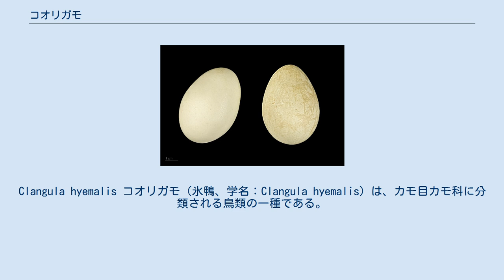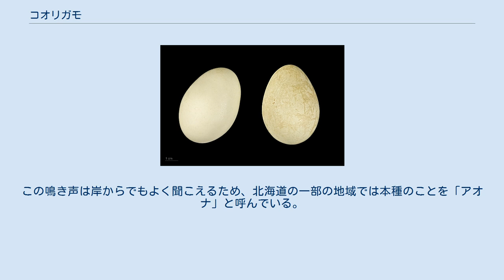コオリガモ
Clangula hyemalis コオリガモ（氷鴨、学名：Clangula hyemalis）は、カモ目カモ科に分類される鳥類の一種である。
 学名の内、属名Clangulaは「やかましく騒ぐ」「音が響く」の意味で、種小名hyemalisは「冬」を意味する。
流氷のある水面によく姿を見せることと、身体が氷を彷彿とさせる色をしていることが日本語名の由来と考えられる。
またアメリカにおける英語名の「Oldsquaw」は、インディアンの言葉で「老女」を意味する。
イギリスにおける英語名は「Long-tailed duck」だが、雄の尻尾の羽根が長く、オナガガモを彷彿とさせることに由来する。
 ユーラシア大陸北部、北アメリカ北部、グリーンランド、アイスランド等の極北部で繁殖し、冬季は中国東北部からカムチャツカ半島、アリューシャン列島、アメリカ西海岸の北部に渡り越冬する。
イギリスの北海側でも観察されている。
 日本では冬鳥として北海道や東北地方北部の海上に渡来する。
まれに東京湾付近まで飛来することもある。
 小型の海カモ類で、雄は長い中央尾羽が特徴的である。
体長は尾まで含めて雄は約60cm、雌は約38cm。
 雄の冬羽は全体に白色で、頸から背にかけてと翼が黒褐色である。
夏羽では眼の周囲と腹は白いが、他の部分は黒褐色になる。
雌の冬羽は、雄の夏羽と似ているが、顔の白色の部分が広い。
嘴は黒色だが、雄の嘴は中央部が桃色。
 越冬地では、陸からやや離れた外洋部に多いが、海岸や内湾にも生息している。
小さな群れを形成している。
繁殖期にはツンドラ地帯の淡水池などに生息する。
 潜水が巧みで、水中に潜り貝類や甲殻類、魚類を捕食する。
草地に営巣するが、アジサシ類のコロニーの中に営巣した例もある。
1腹6-7個の卵を産み、抱卵日数は24-26日である。
 春先の雄は、「アォ　アォーナ」と鳴きながら雌に対してディスプレイを行っている姿がよく見られる。
この鳴き声は岸からでもよく聞こえるため、北海道の一部の地域では本種のことを「アオナ」と呼んでいる。